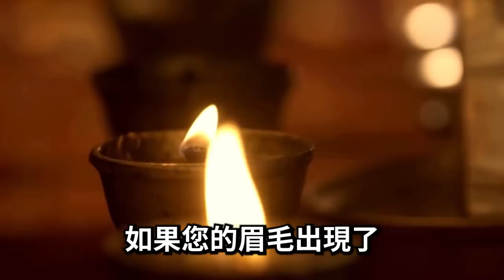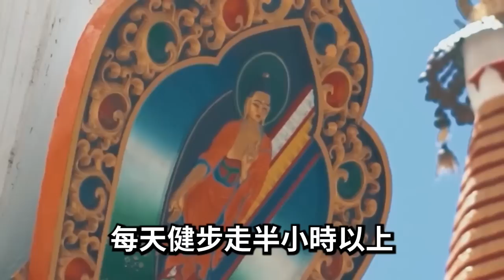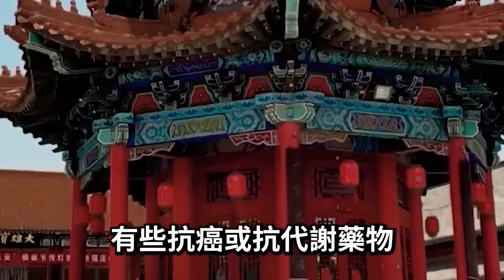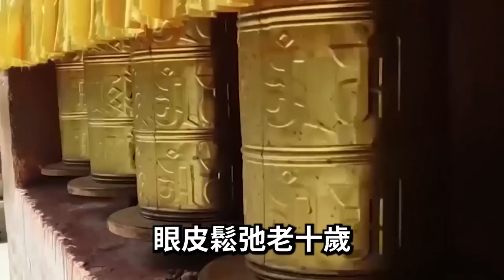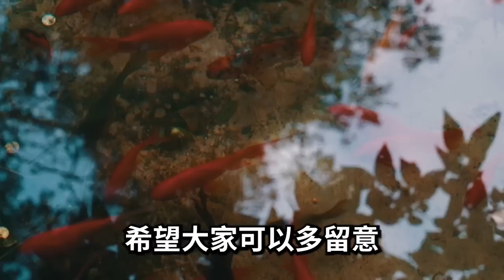人的眉毛就能預知壽命！當你的眉毛出現這種現象，就是在提醒你陽壽不夠了！千萬別不當回事！丨禪語